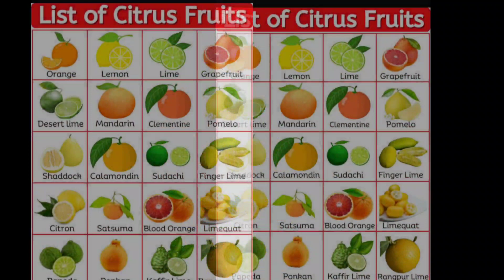গর্ভাবস্থায় যে সব ফল ভুলেও খাবেন না| pregnancy food avoid| Ma O Shishu Care